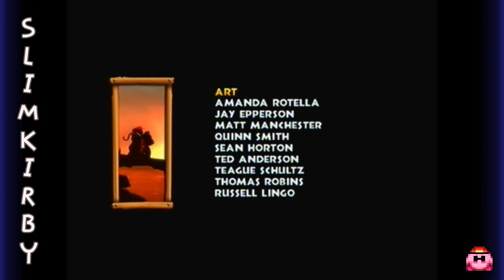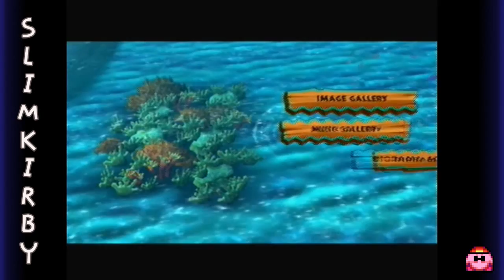Let's Play Donkey Kong Country Returns - #23. Tiki Tong Country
Lol, there may be a game named that someday.

Anyway, no it's time to finish this game! The final boss is ahead, Donkey and Diddy are ready to kick some ass...surely this final confrontation is worth 201 Gold Bananas!